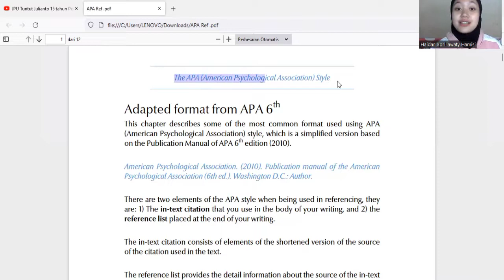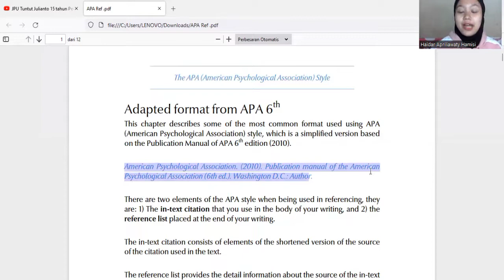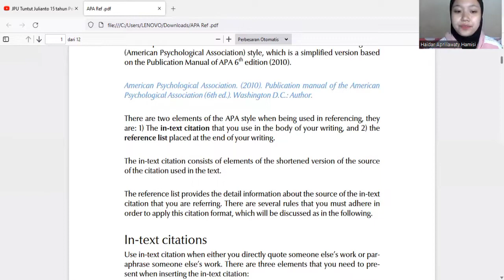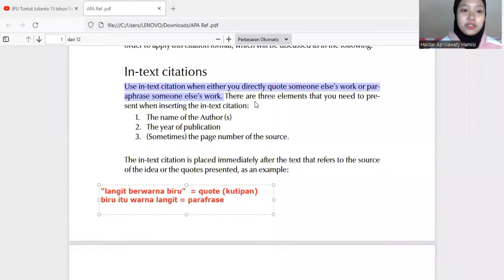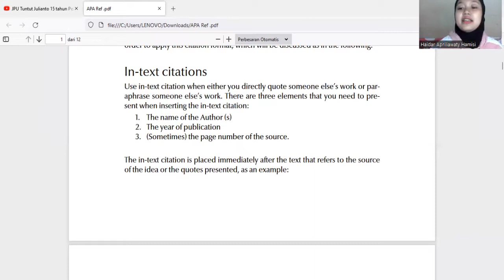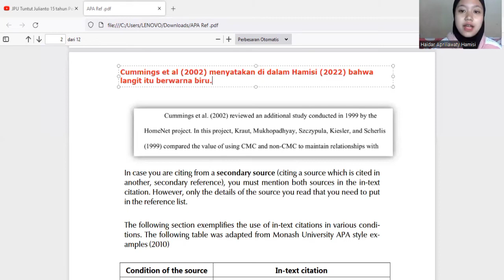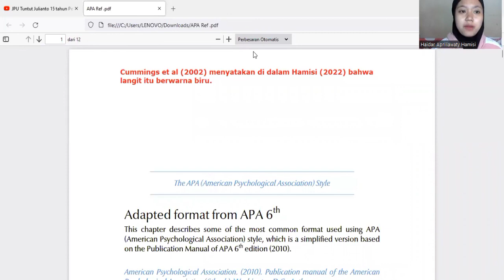Citation APA style 101 [part 1]